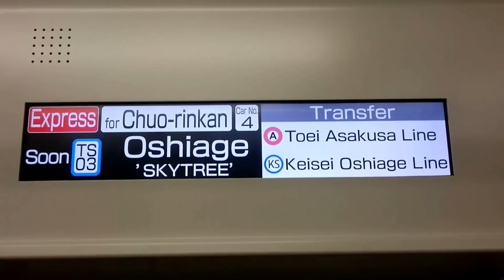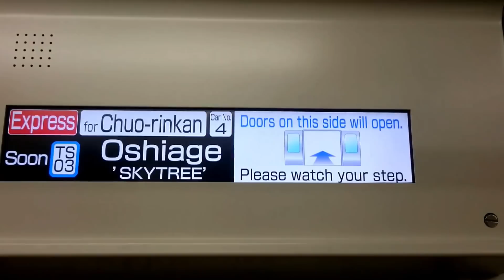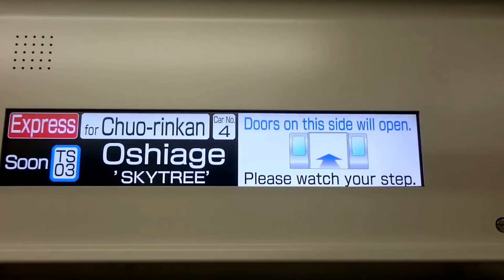東京メトロ8000系〈パッとビジョン〉：急行DT27中央林間ゆき 東武スカイツリーライン TS04曳舟→TS03押上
(0:10)
次は 押上・スカイツリー前、押上・スカイツリー前にとまります。
The next station is Oshiage.
Please change here for the Toei Asakusa subway Line and the Keisei Line.
This is the Hanzomon subway Line,Tokyu Den-en-toshi Line direct communication the Express train bound for Chuo-rinkan.
Thank you for using the Tobu Line.
(0:42)
ご乗車ありがとうございました。
まもなく 押上・スカイツリー前、押上・スカイツリー前です。
お出口は、右側です。
都営浅草線 日本橋・泉岳寺方面、京成線 青砥方面ご利用のお客様は、お乗り換えです。
お忘れ物ございませんよう、お気をつけください。
この電車は 地下鉄半蔵門線・東急田園都市線直通 中央林間ゆきです。
本日も 東武鉄道をご利用頂きまして、ありがとうございました。